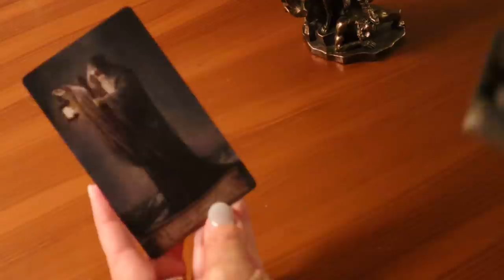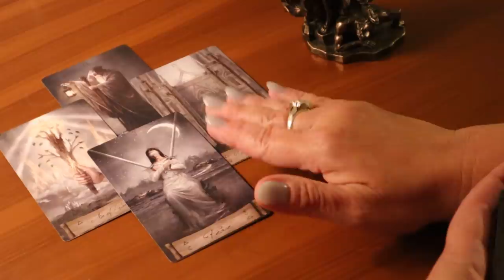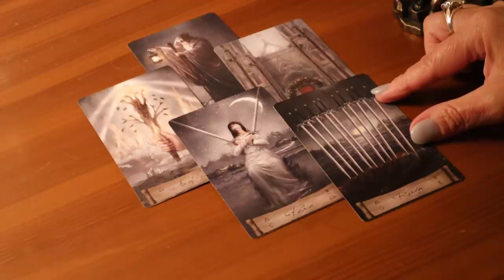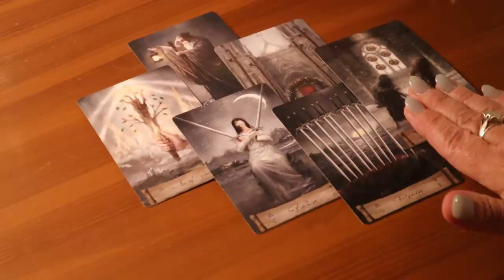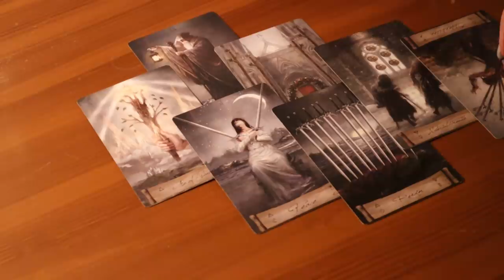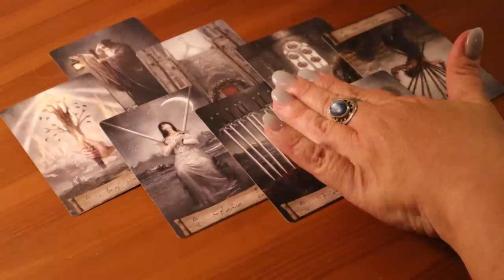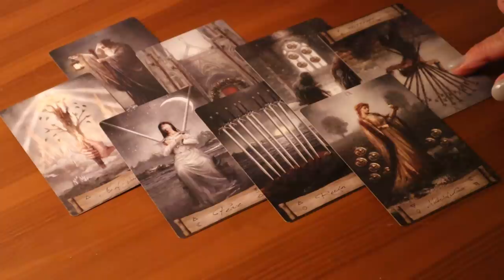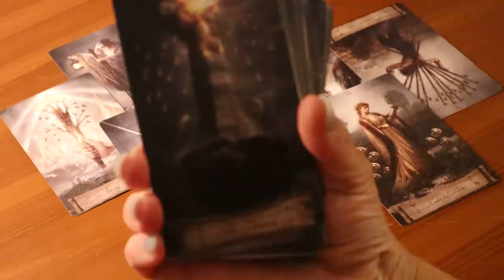The Daily Vibe ~ Fated Event ~ Daily Tarot Reading